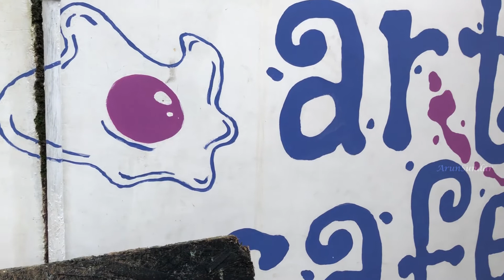Passiflora Art Cafe and Shooting Spot - 3000 years old temple | places in Kodaikanal | Tamil Vlog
In this video you will come to know about the "Passiflora Art Cafe" and other must visit places in Kodaikanal.

It motivates me to create more content for you!